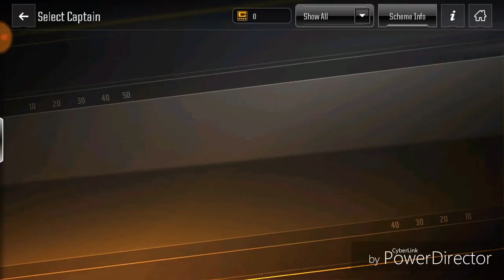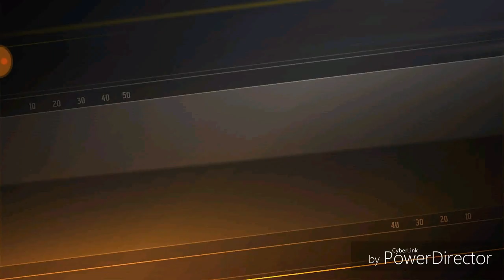Madden Overdrive/ 24/7 and TOTW